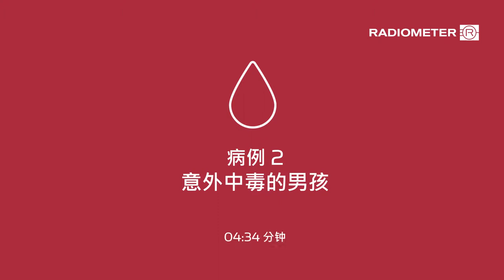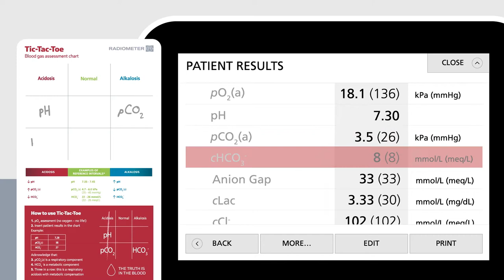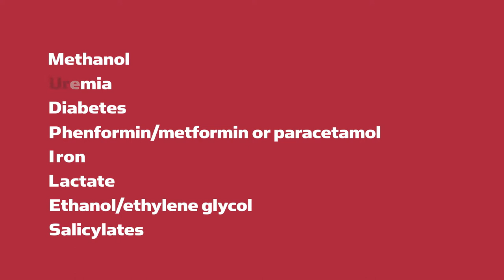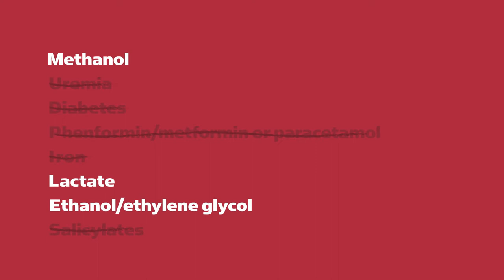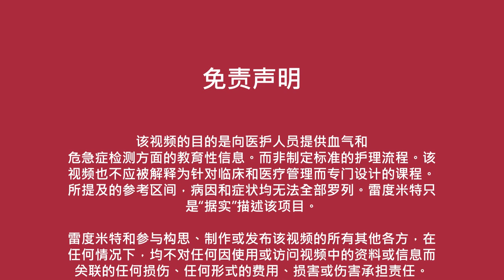The Intoxicated Boy (Chinese audio) - Radiometer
A 6-year-old boy is brought to the emergency department with incoherent speech, forced respiration, decreased level of consciousness and a smell of alcohol on his breath. Is he suffering from a kidney failure or is this a case of intoxication?

To learn more about Blood Gas, visit the Guide to Blood Gas